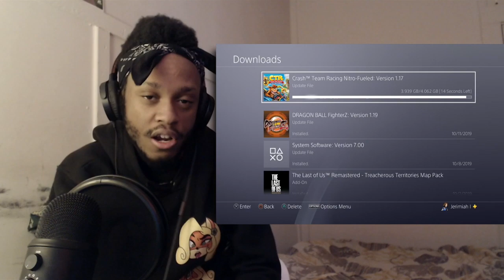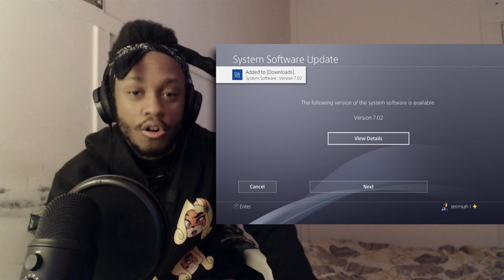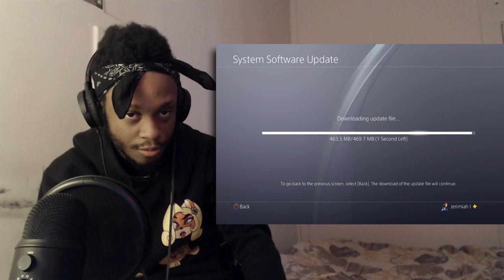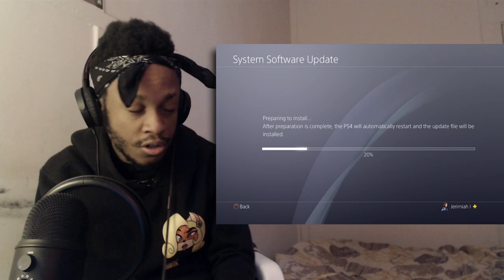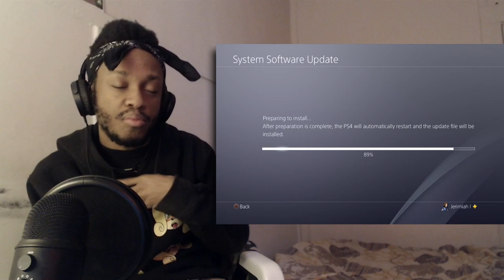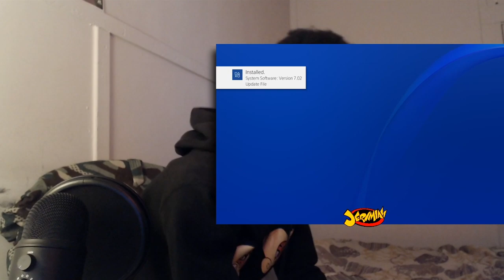The Forgettable Atrocity that is Megamix, Nitro Fueled, etc. ft. CrosPorcus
Here's your damn CRASH video. An authentic one at that.